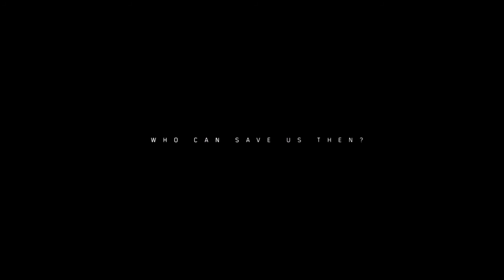Tom Clancy's The Division 2 Open Beta Part 1